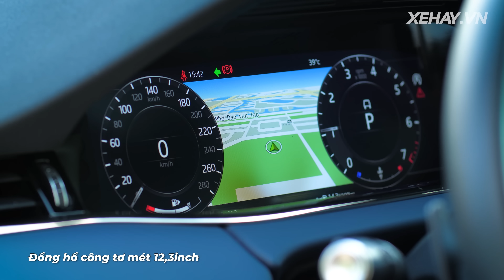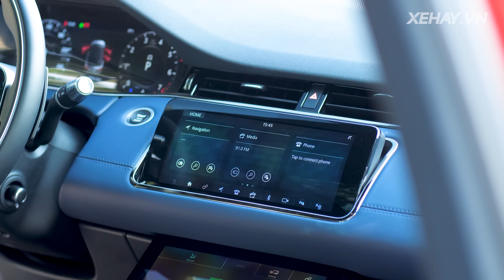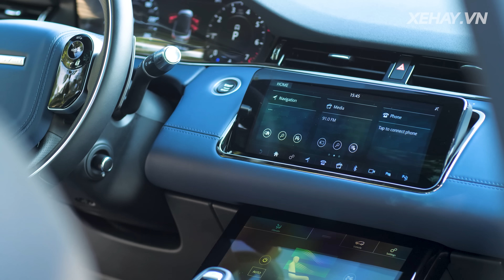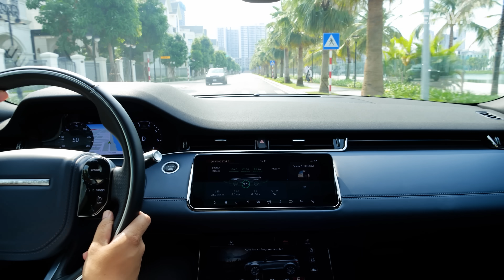Range Rover Evoque 2022 - Lột xác hoàn toàn, không "MỀM" nhưng lắm Võ...! |XEHAY.VN